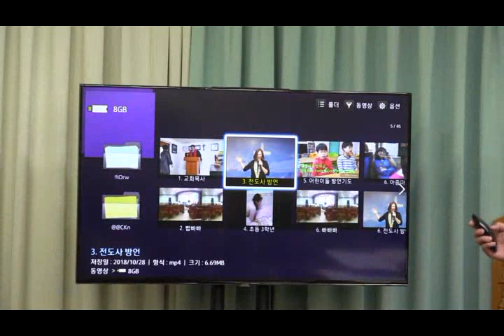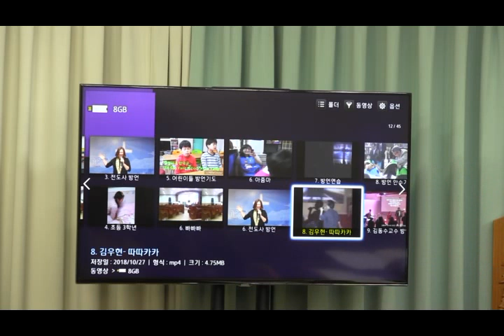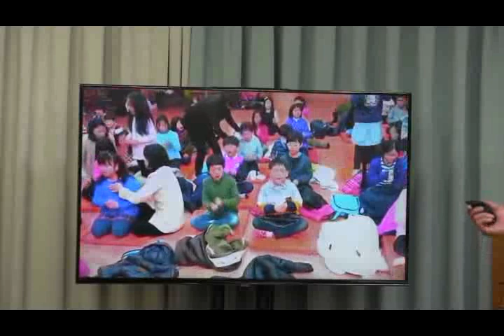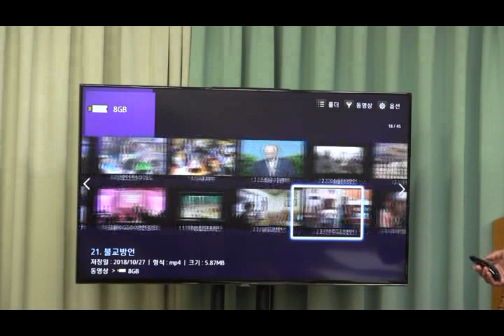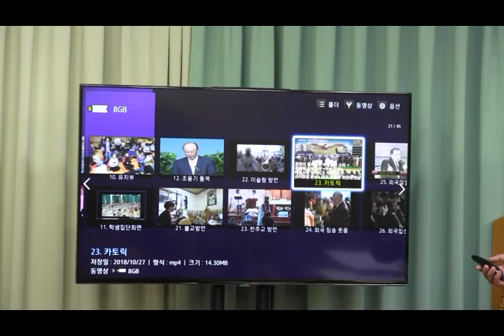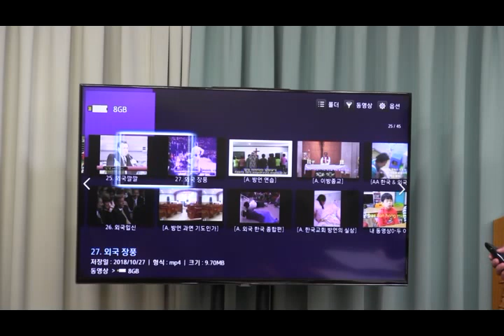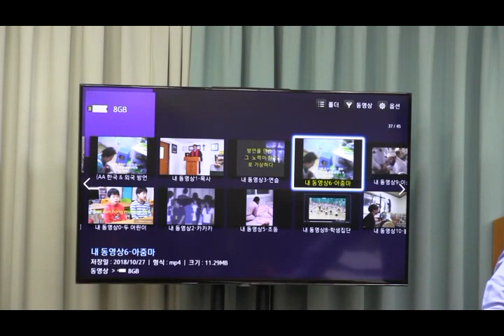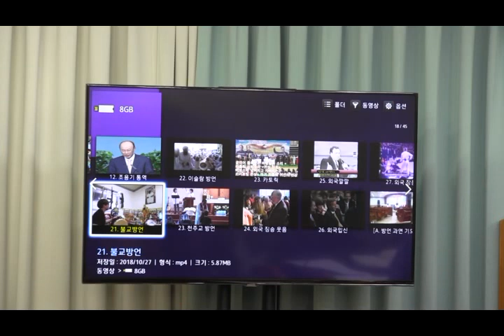정낙원 목사-고전 14장 1-14 방언 과연 기도인가? 20181028